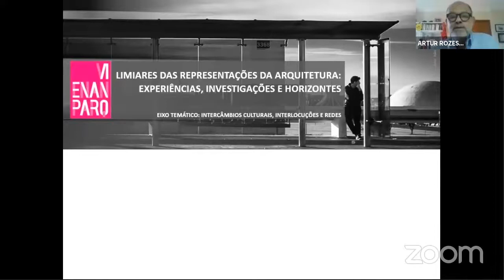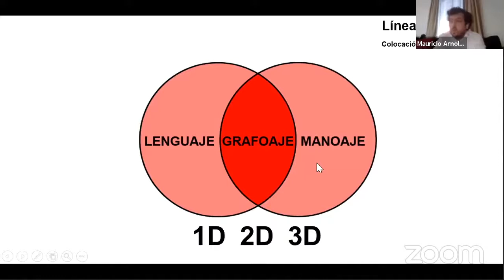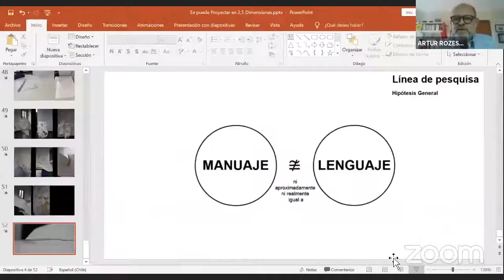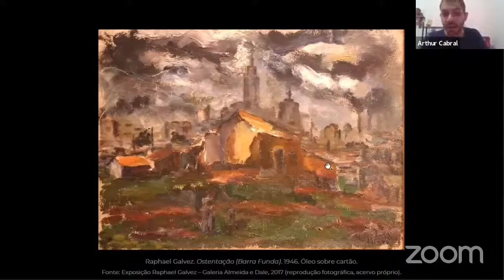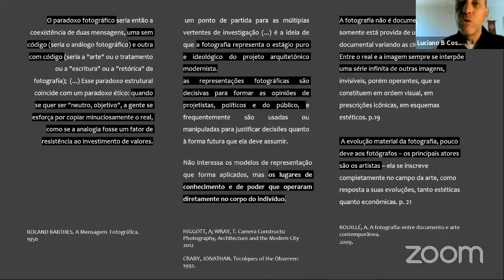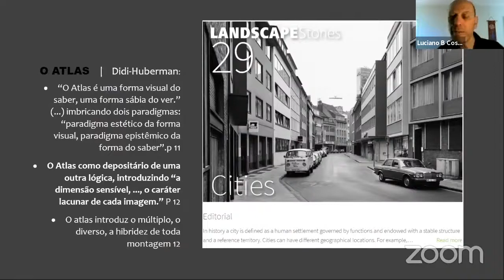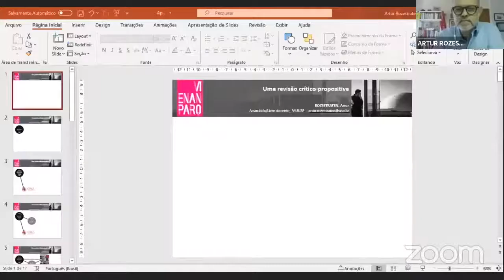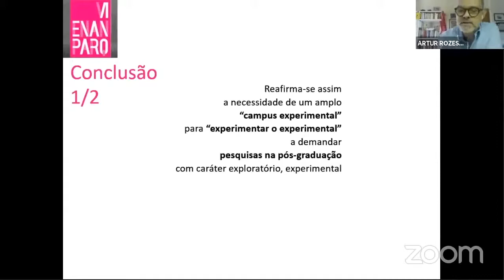VI ENANPARQ - SESSÃO LIVRE 35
SL 35 – LIMIARES DAS REPRESENTAÇÕES DA ARQUITETURA: EXPERIÊNCIAS, INVESTIGAÇÕES E HORIZONTES
¿Es posible proyectar en 2,5 dimensiones? Taller TMC: rompiendo el paradigma de la dimensionalidad discreta de la representación arquitectónica análoga manual
Mauricio Arnoldo Carcamo Pino

A imaginação poética e o desvelamento de paisagens latentes
Arthur Cabral

Produção visual e espacialidades urbanas emergentes
Luciano Bernardino da Costa

Projeto como representação: entre técnica e política
Paulo Reyes

Uma revisão crítico-propositiva
Artur Rozestraten